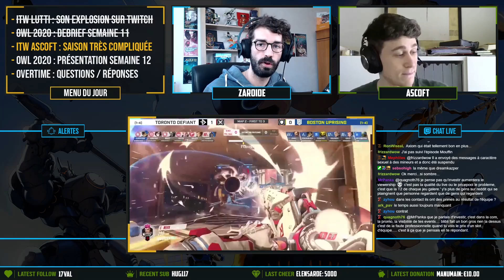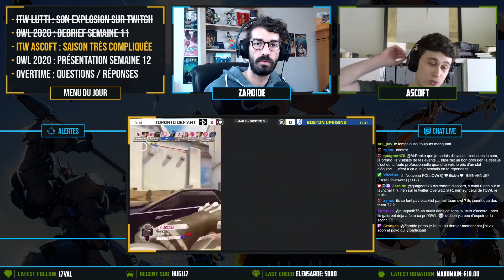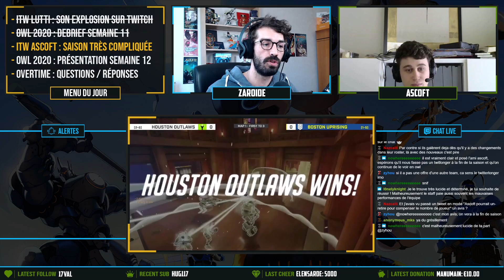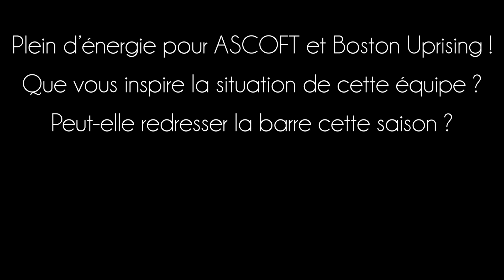ASCOFT : une saison en enfer - Comment Boston Uprising peut-il s'en sortir ?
Entre absence de résultats, départs de joueurs et "dramas", Boston Uprising vit une saison d'Overwatch League 2020 très compliquée. Dans cette nouvelle interview, ASCOFT, l'un des assistant coachs, de l'équipe se livre sur cette situation très difficile.

Interview enregistrée le mercredi 22 avril pour le BAZAROIDE#35

Pensez aussi à réagir dans les commentaires de la vidéo.

// Merci à mon partenaire OMEN by HP pour son soutien, sa confiance et son accompagnement dans mon aventure Esport

// Merci à PouletBob pour le portrait d'Ascoft sur la miniature. Je vous encourage à le suivre sur twitter pour découvrir chaque semaine ses nouvelles créations